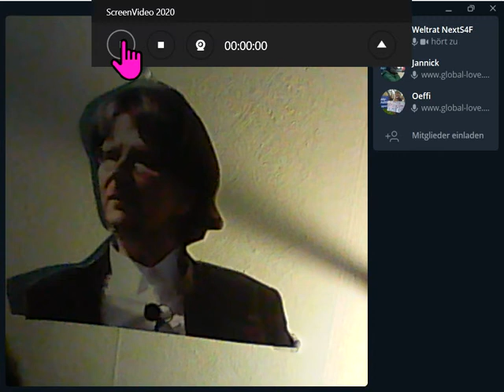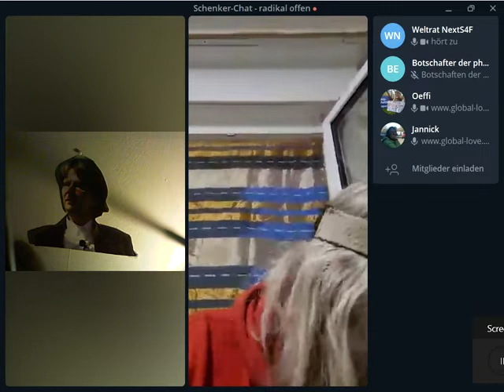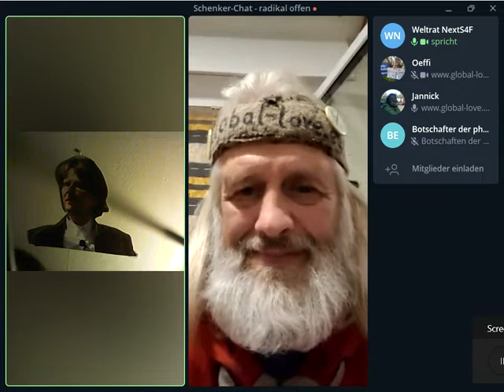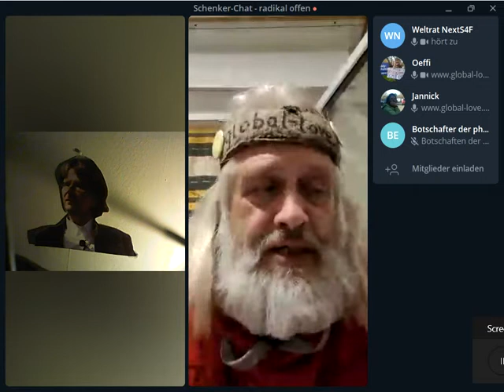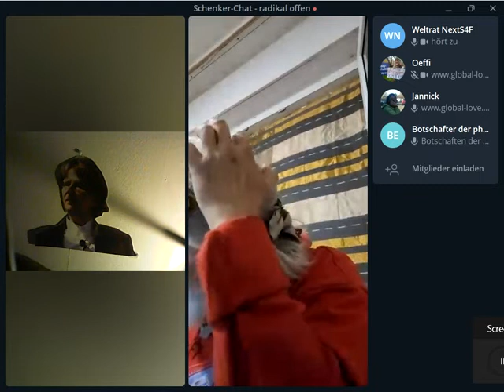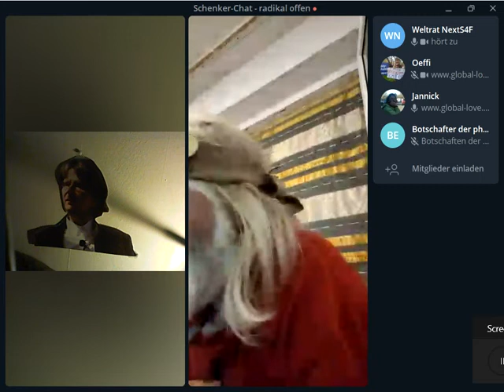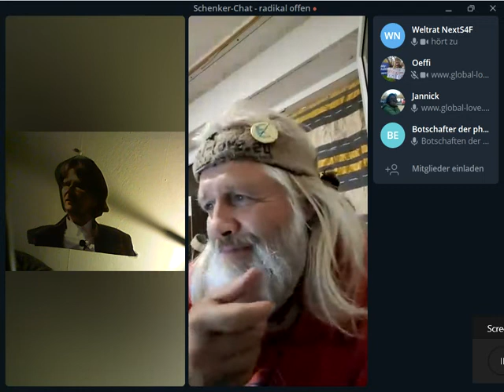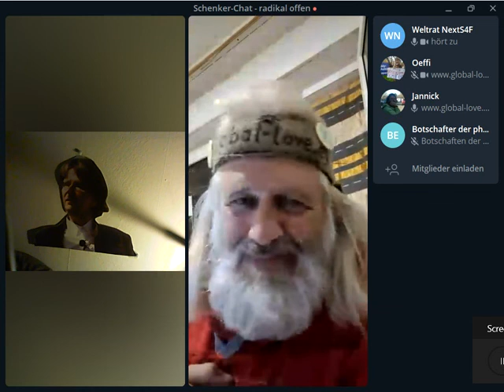Wie POLITIKERkontakt?Moralischer Druck"SEI VERANTWORTLICH"oder:"G-G-Kombi ist zu Ihrem EigenNutzen"?